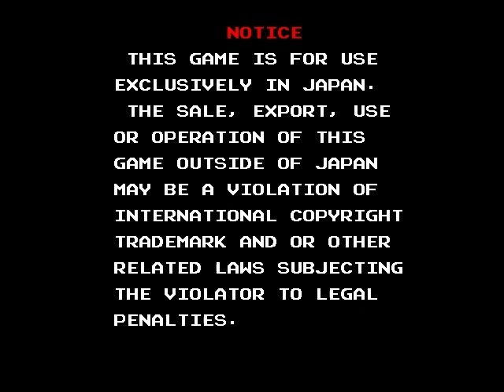GAMETRONIK - RIDGE RACER - NAMCO SYSTEM 22 [VIVANONNO 0.3]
RIDGE RACER DEMO OPENING - NAMCO SYSTEM22 ARCADE VERSION
EMULATED BY VIVANONNO  22.0.3 - SONG CREDIT : RARE HERO - RR OST